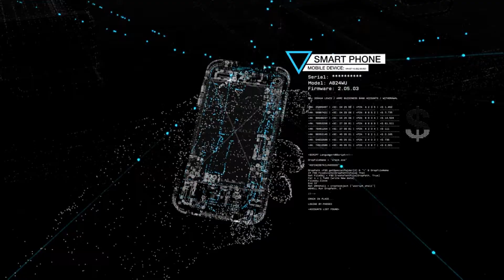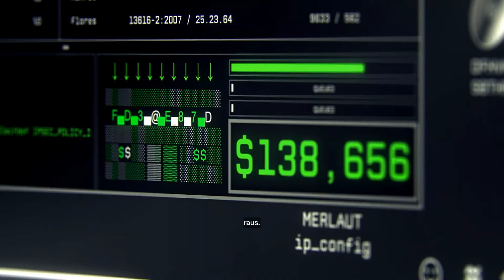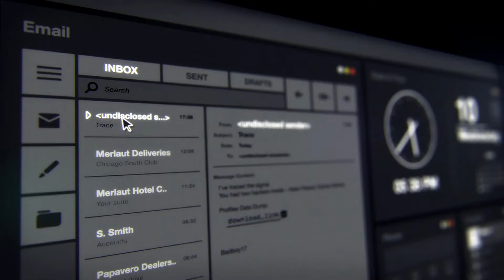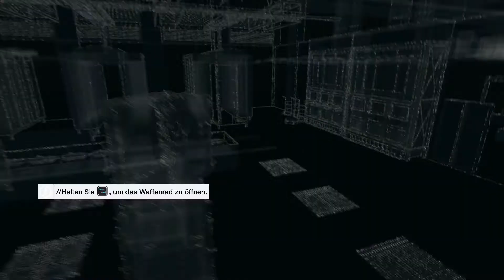Lets Play Watch Dogs - Part 1 - Bekanntschaft im Stadion [German][Blind] V2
Hier die verbesserte Version von Part 1, viel Spass beim zuschauen. :-)

Heute kam Watch Dogs raus, heute startet auch mein Lets Play.
Deshalb ein Herzliches Willkommen und Viel Spass bei diesen besonderem Hacking Abenteuer.

Ich habe für Verbesserungsvorschläge jederzeit ein offenes Ohr und freue mich auf eure Kommentare!

Watch Dogs ein Open-World-Hacking-Abenteuer von UbiSoft
Plattform: PC